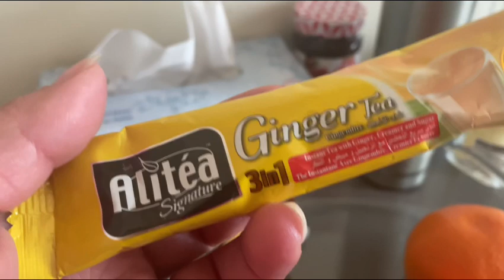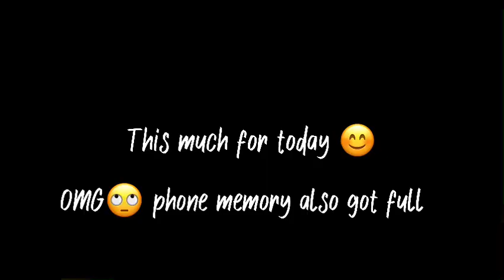My flatmate baby boy birthday🎉Hurry to go for work#Mobile shutdown due to overheat outside🙄